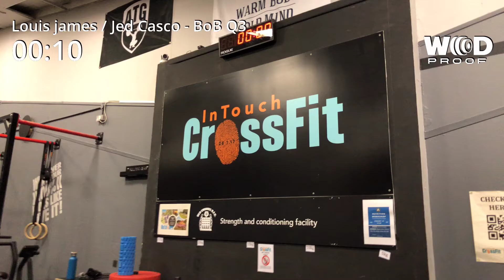Louis James / Jed Casco - BoB Q3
Louis James
Jed Casco Q2